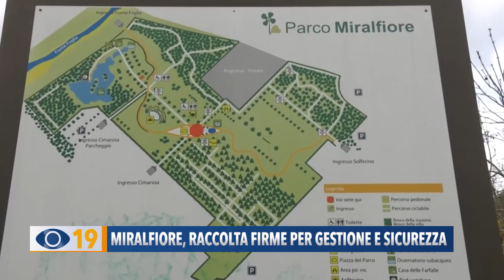Miralfiore, raccolta firme per gestione e sicurezza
In centinaia al Miralfiore per il presidio degli ambientalisti: obiettivo raccogliere 1000 firme per chiedere al comune più rispetto, maggior sicurezza e un comitato di gestione per la manutenzione del parco.